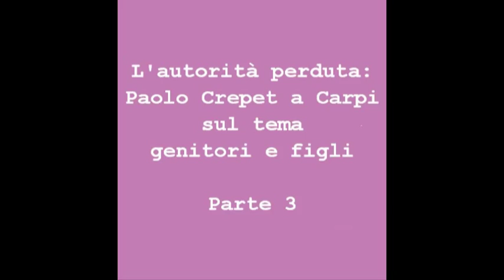'L'autorità perduta': Paolo Crepet a Carpi - 3 di 4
La terza parte dell'incontro che lo psichiatra e sociologo Paolo Crepet ha tenuto presso l'Auditorium Loria di Carpi, nell'ambito della rassegna 'I libri di San Rocco', organizzata da Fondazione Cassa di Risparmio di Carpi e San Rocco Arte & Cultura, in collaborazione con Biblioteca Multimediale Arturo Loria e con il patrocinio del Comune di Carpi.

Conduce l'incontro Davide Bregola.